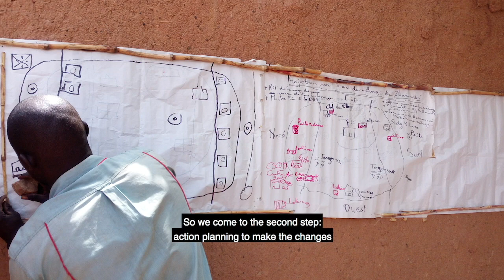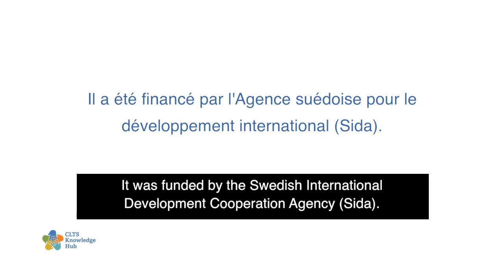Massa Antoine Traore explique les étapes de la stratégie nationale FDAL du Mali [English subtitles]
Massa Antoine Traore (Directeur Régional Assainissement pour la région de Mopti, Ministère de l’Environnement et de l’Assainissement, Mali) explique les six étapes de la stratégie nationale FDAL du Mali.

English translation: Massa Antoine Traore (Sanitation Regional Director for the Mopti Area, Ministry of the Environment and Sanitation, Mali) explains the six steps of Mali's national ODF strategy.

[The interview is in French with English subtitles]